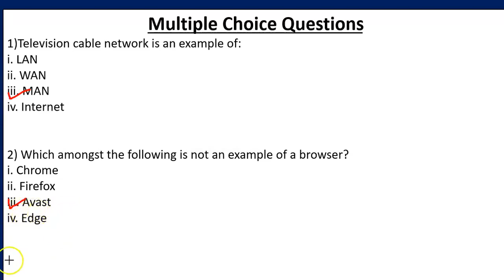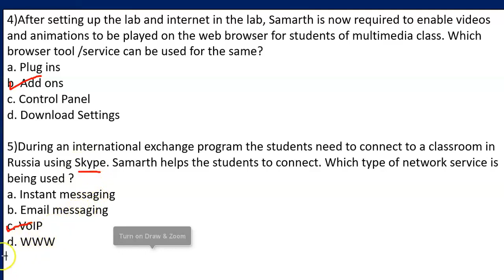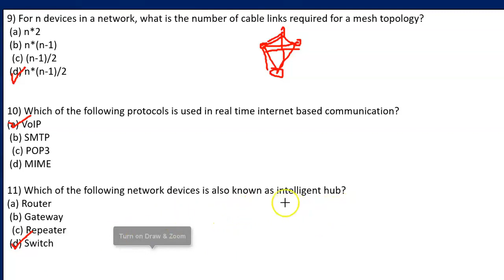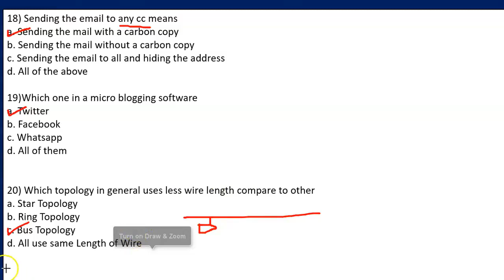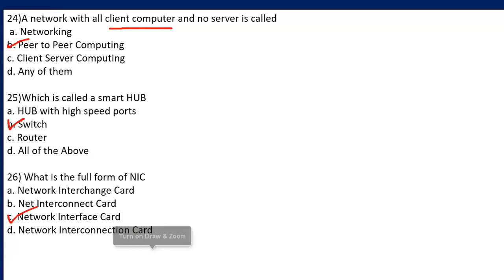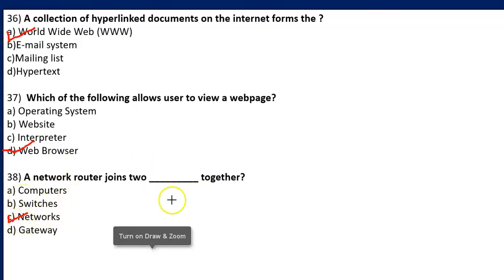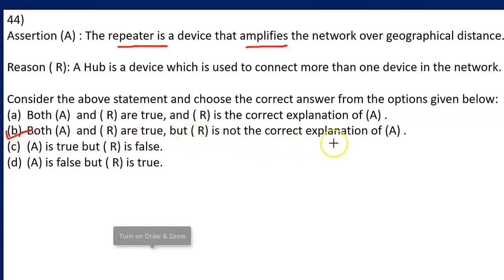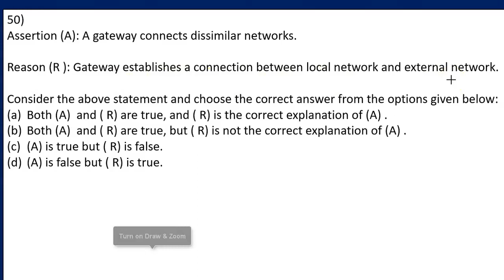Important Questions of Computer Networks ip class 12 | Computer Networks MCQ | CBSE Exam, class 12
Important Questions of Computer Networks ip class 12 | Computer Networks MCQ | Computer Networks Assertion and Reasoning Questions |  CBSE Exam, class 12